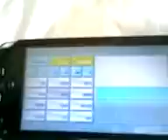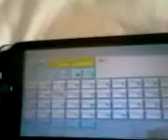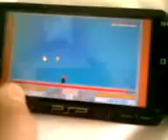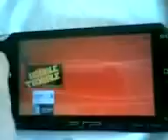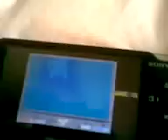Bubble trouble on psp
two ways of playing bubble trouble on psp
u can download game (homebrew) from dl.qj.net
just google
or download .swf for ofw for launching from browser.